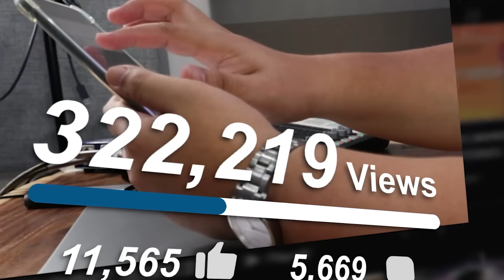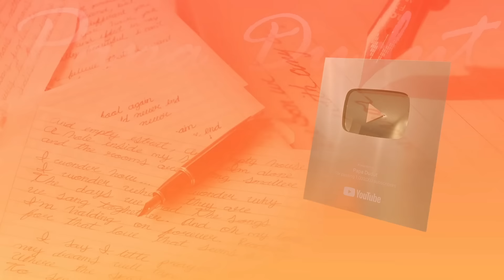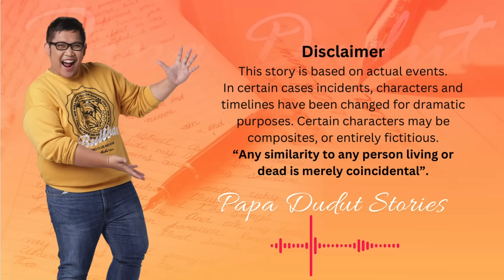CARRIER | JELAI | PAPA DUDUT STORIES HORROR